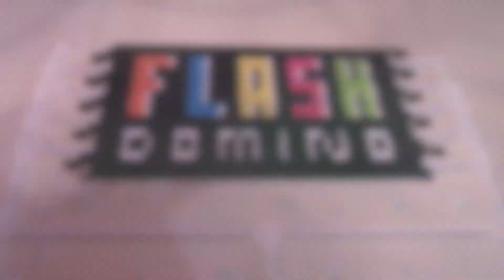Dude Perfect in 8,000 Dominoes (w/ DaksDominos)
DaksDominos and I built a short screenlink with various chain reactions for Dude Perfect!  DaksDominos was the true MVP for this collab and their incorporation of sports and trickshots is mind-blowing.